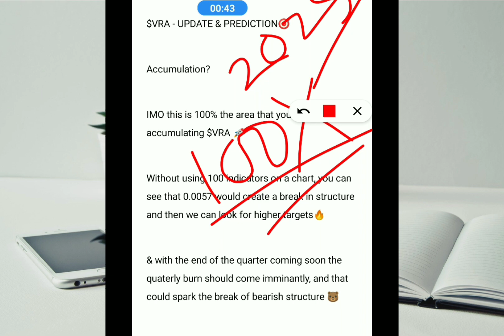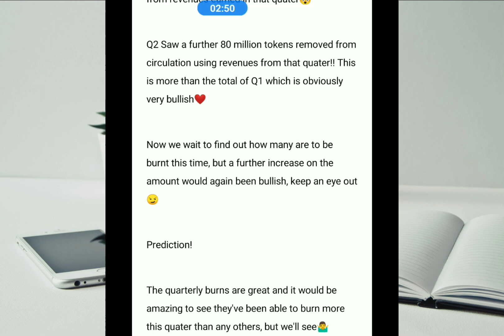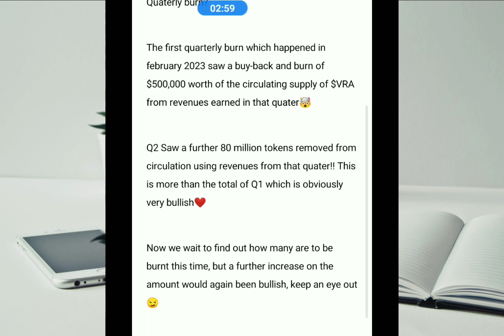🔥 Discover Verasity: Your Path to 100X Crypto Gains 💰🚀 | Join the Revolution! 🌟 VerasityCrypto 📈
Verasity (VRA): Get ready for an explosive 100X pump! Don't miss out on this ultimate buying opportunity! Discover how Verasity (VRA) is poised for massive growth and potential returns. Learn why investors are excited about this cryptocurrency and seize your chance to capitalize on its incredible potential. Watch now!

Concepts: verasity, verasity crypto, veracity, verasity price prediction, verasity vra, verasity crypto price prediction, verasity token, verasity price prediction 2025, verasity coin prediction, verasity crypto news, verasity tokenomics, verasity ai, verasity ads, verasity and google, veracity analysis, veracity technical analysis, veracity watch and earn, verasity binance listing, verasity binance, verasity burn, verasity blockchain, verasity brightcove, verasity coin price prediction, verasity crypto explained, verasity coin news, veracity community, verasity crypto review, crypto verasity, crypto gains verasity, verasity 1 dollar, verasity explained, verasity esports, varsity futures, verasity gaming, verasity google, verasity crypto gains, verasity coin hindi, how to buy verasity coin, what is verasity crypto, verasity news today, verasity news, verasity next bull run, verasity nft, verasity coin news today, vra verasity news, verasity price, verasity price prediction 2030, vra verasity price prediction, verasity review, verasity rewards program, verasity staking review, verasity staking, verasity software, verasity streaming, verasity supply, verasity tech, token verasity, verasity vra crypto, verasity vra price prediction, verasity vra news, verasity wallet, verasity whitepaper, verasity wallet staking, verasity watch and earn, where to buy verasity, verasity crypto 2023, vra, vra crypto, vra price prediction, vra verasity, vra token, vra news today, vra price prediction 2025, vra crypto price prediction, vra analysis, vra binance listing, vra crypto news, vra coin news today, vra cryptocurrency, vra explained, wadzpay, gfal, kaspa, kaspa coin

                        Related Queries -

verasity
verasity CryptoBusy
verasity Crypto Gains
verasity Suppoman
verasity Cryptoreon
verasity crypto
veracity
verasity price prediction
verasity vra
verasity crypto price prediction
verasity token
veracity analysis
crypto verasity
verasity explained
verasity esports
verasity gaming
verasity news
verasity price
verasity review
verasity staking
verasity streaming
verasity tech
vra
vra crypto
vra price prediction
vra verasity
vra token
vra analysis
vra cryptocurrency
vra explained
wadzpay
gfal
kaspa